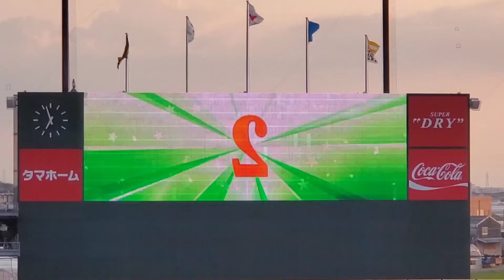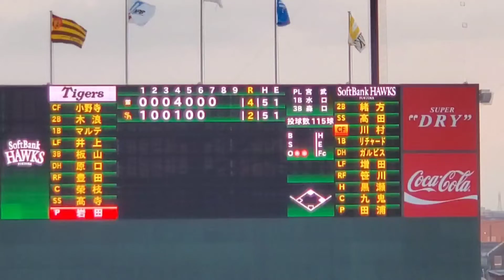20220709 福岡ソフトバンクホークス2軍【7回ｳﾗ】応援･攻撃風景 バッティング打撃@ﾀﾏﾎｰﾑ ｽﾀｼﾞｱﾑ筑後［ﾌｧｰﾑ ｳｴｽﾀﾝ･ﾘｰｸﾞ］ﾀﾏｽﾀ筑後